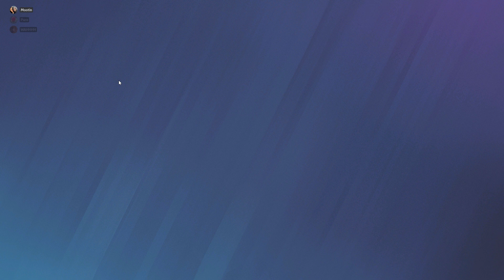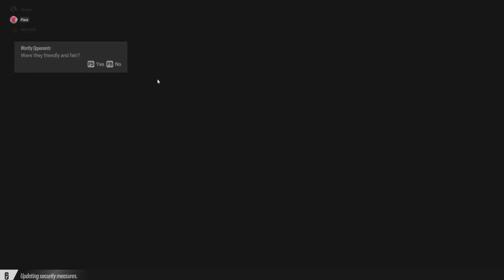"God turns down the difficulty for Tinmar"- Jelly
Don't let your dream be memes.